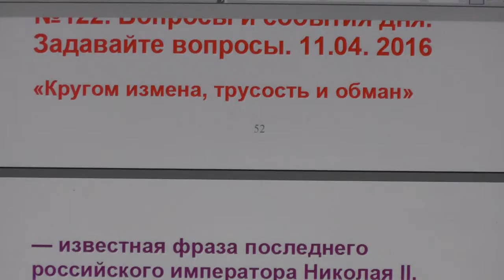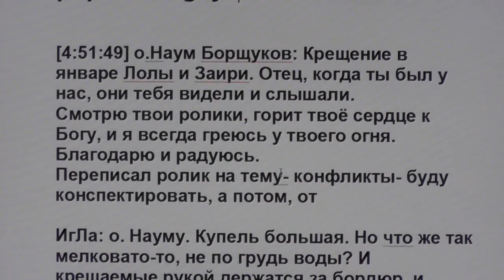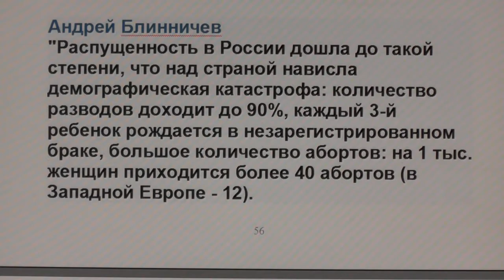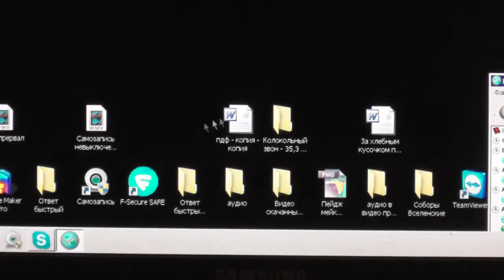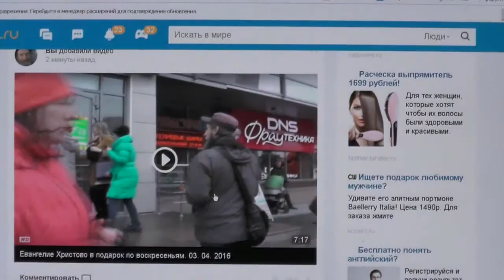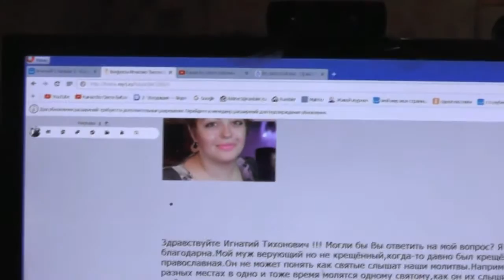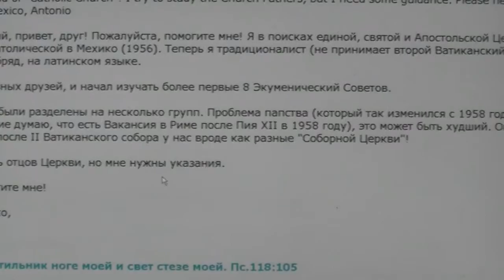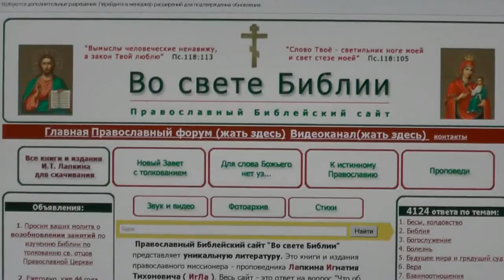№122. Вопросы и события дня. Задавайте вопросы. 11. 04. 201